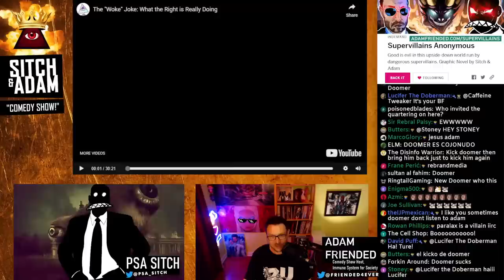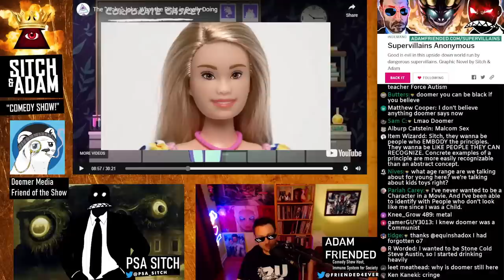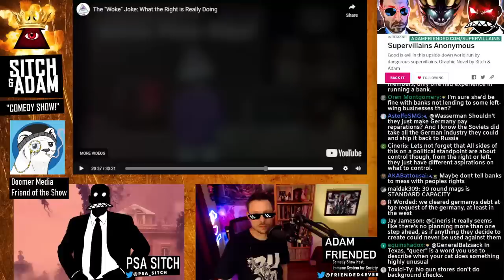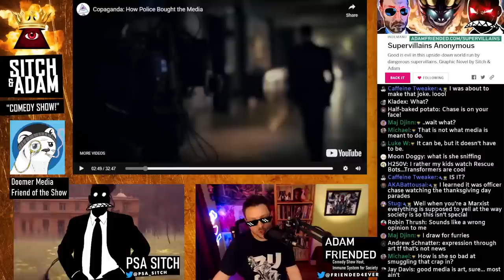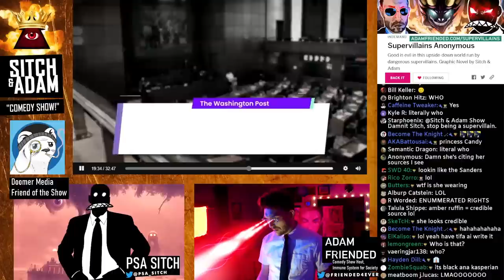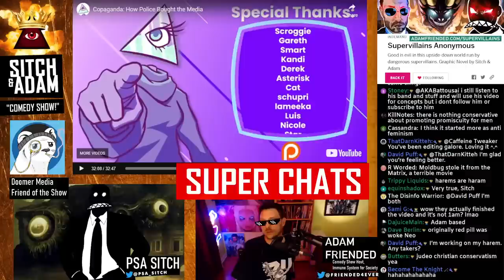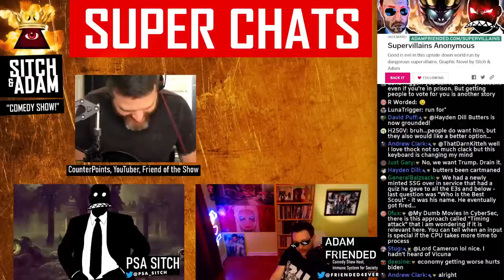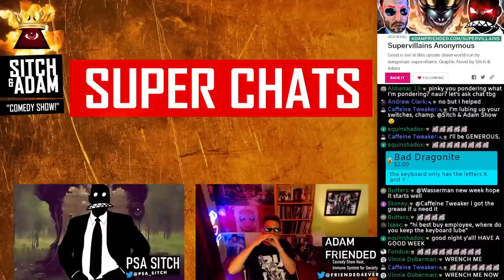🔴 Woke YouTuber iilluminaughtii DESTROYS All Credibility With Her "Define Woke" Video 🤣🤣🤣 Show 255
0:00 INTRO! Oh hey it's Doomer! … and Illuminaughtii… ew
3:57 Who stole Illuminaughtii's Window 95 Assets!? What's the drama?!
20:21 Hbomber Guy surprisingly based? For once…
30:06 Video Start! What is woke?!
39:00 The typical woke argument! It's not happening but if it is, it's good!
48:20 Waking up to Reality… something Illuminaughtii is incapable of.
1:02:57 The Little Mermaid! Disney is one of the GOOD ones!
1:16:32 Who would EVER assume a character WEARING a TRANS FLAG was TRANS?
1:23:35 Disabled LEGOES! Here's your Autistic Barbie Sally!
1:44:36 No Illuminaughtii teachers SHOULD NOT be keeping secrets from PARENTS!!
2:12:45 If Teachers HIDE things from you, you're just a bad parent obviously!
2:25:52 Diversity training is GOOD actually!
2:30:11 Meritocracy and mediocrity are LITERALLY the same thing!
3:00:56 This SOCIALIST MESSAGE sponsored by CAPITALISM! DIPSEA!
3:13:02 STOP WOKE ACT!
3:53:25 (END OF FIRST VIDEO)
3:54:24 Illuminaughtii should have deleted (NEW VIDEO!) THIS video of TOMMY C'S channel too!
4:07:15 (NEW VIDEO) The 12 year POLITICAL PUPPET! Leave kids alone!
4:13:09 The Second Video! PAW PATROL IS COPAGANDA!
4:25:21 Hollywood PROTECTING the GAYS and FATTY ARBUCKLE?!
4:40:00 Let's forget the ENTIRE GENRE of Film Noir for a LIE!!
4:57:33 Modern Copaganda
5:19:55 Only 15% of cops are BLACK?! That's PROPORTIONAL! UNHEARD OF!
5:33:24 NO ONE IS DEFENDING BAD COPS! STOP LYING!
5:42:04 Cops in KID'S SHOWS? God forbid they know who to call for help!
5:50:51 Another Sponsor-- Wait… SHE SPONSORED HERSELF?
5:53:19 Police Brutality! Does the MAINSTREAM DEFEND IT?!
6:08:00 THIS IS COPAGANDA, SHE'S THE ONE MAKING IT!
6:32:02 Only 20% of people have EVER interacted with a COP?!
6:51:27 PEAK IRONY! She tells OTHER PEOPLE to do their RESEARCH!
6:58:16 SUPERCHATS!
7:40:48 Counter Points Joins! WELCOME CONNER!